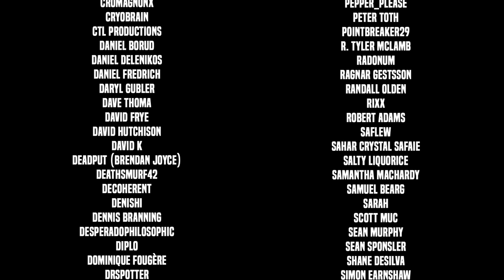The Legend of Tadayori - Let's Play Ghost of Tsushima - Part 10